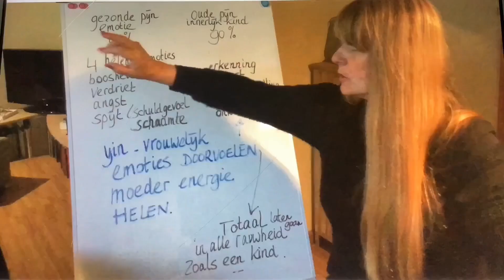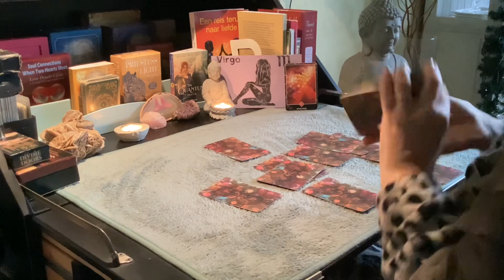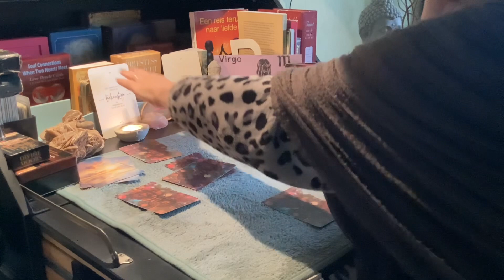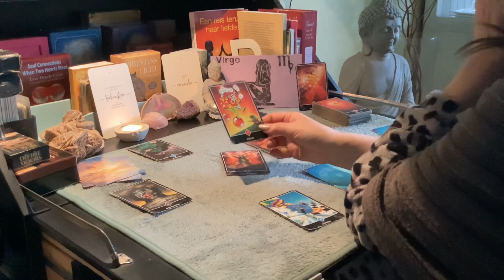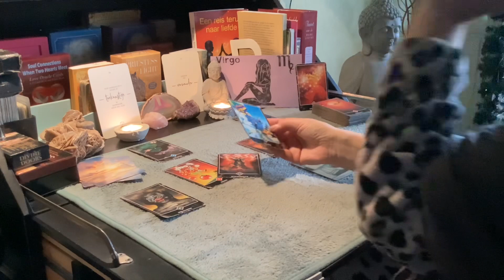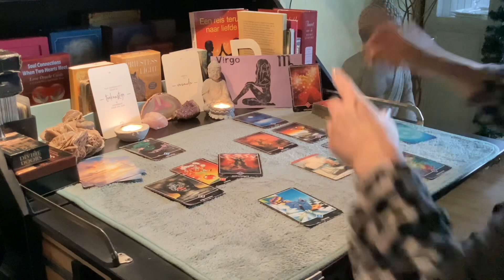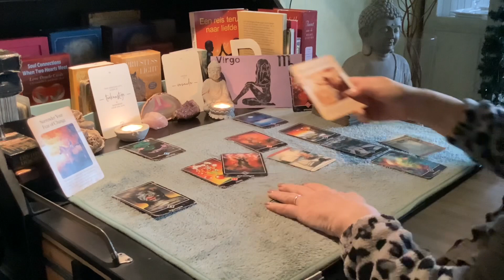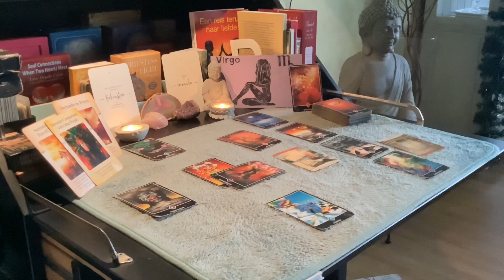Intuïtieve tarot Sterrenbeeld maagd ♍️ januari 2024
Kijk voor mijn diensten/tarieven (Er heeft geen verhoging plaats  gevonden per 1-1-2024)